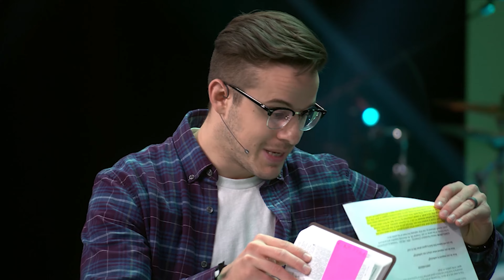Ending Easy Answers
Job, a book within the story of the Bible, challenges us to ask hard questions and offers wisdom for navigating them. We see that God’s wisdom doesn’t show up in easy answers or empty promises—it shows up in the person of Jesus.

Thursday, 7:00pm CT
Sunday, 10:00am and 8:00pm CT
Tuesday, 10:00pm CT
Wednesday, 7:00pm CT

| SOCIAL |

God and Suffering? - 00:00

Hope in Suffering? - 5:22

Space to Be Honest - 11:27

How NOT to ... - 15:41

Wisdom for Suffering? - 22:40

The End of the Story - 29:48